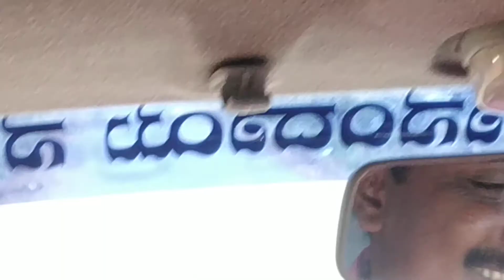Fakkiragoud halemani(3)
Dram vedio